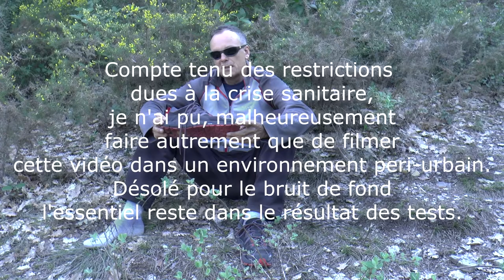365 X-Hiking (CimAlp)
CimAlp se lance dans la chaussure de rando avec les 365 X-Hiking. Le test complet